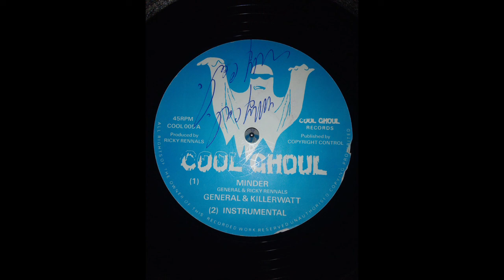General & Killerwatt - Minder + Version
80" Uk Digi dancehall